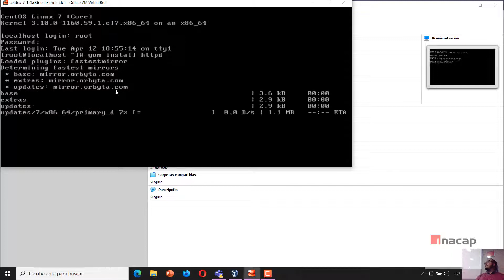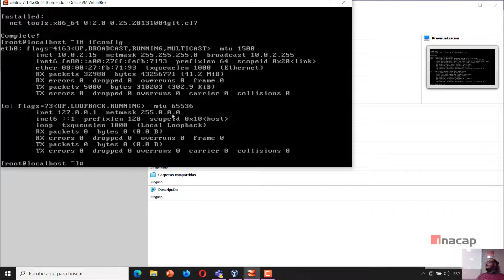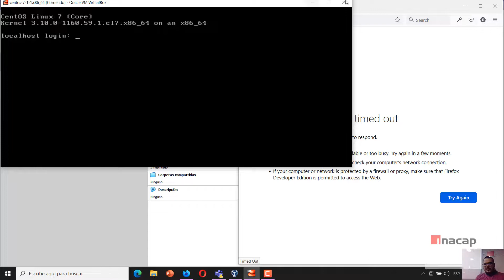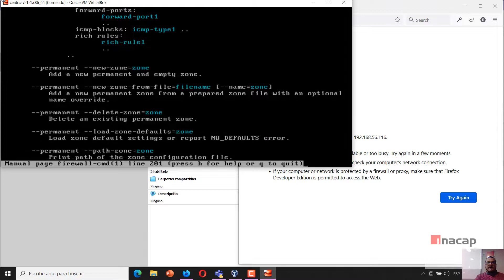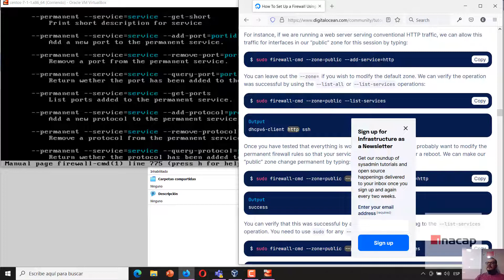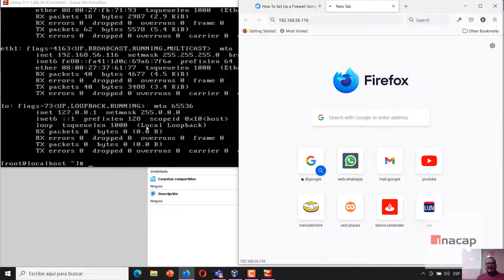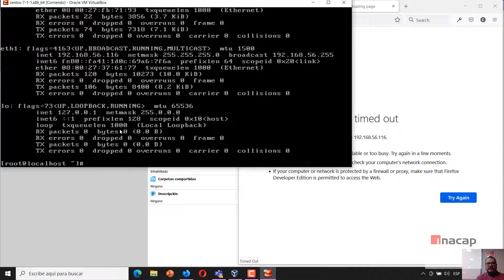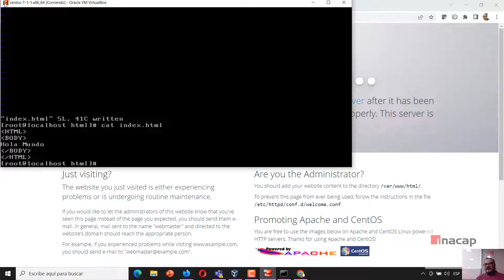04 Servidor WEB